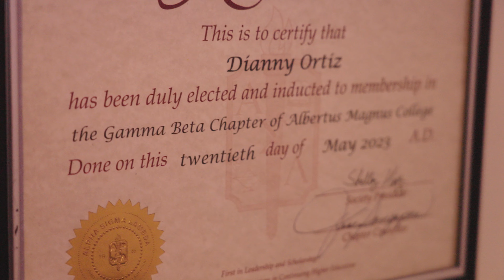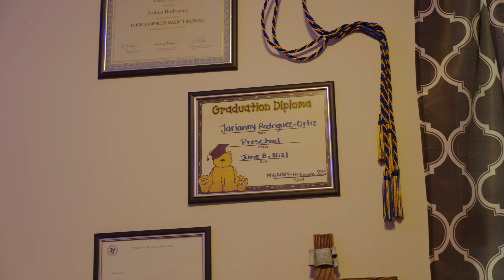2024 Senior Success Story: Dianny Ortiz